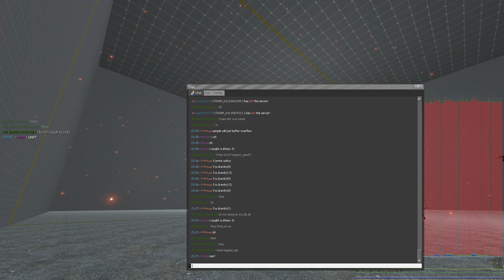Massive!!!!11 Garry's Mod Multiplayer Physics/Bandwidth draining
Just some bandwidth testing...